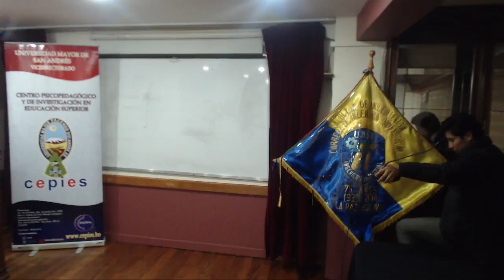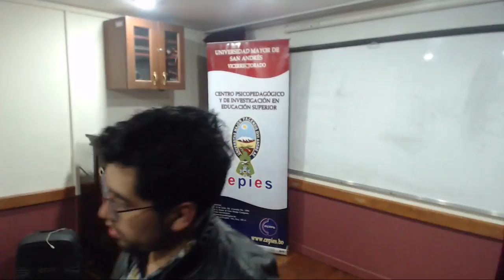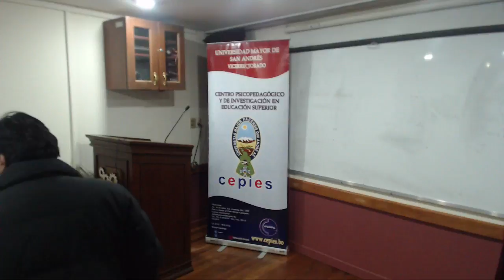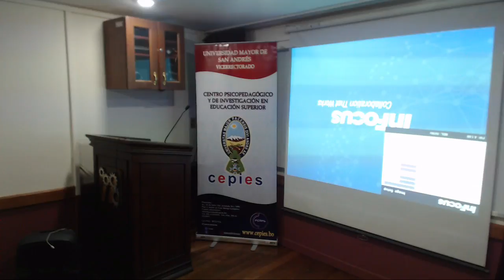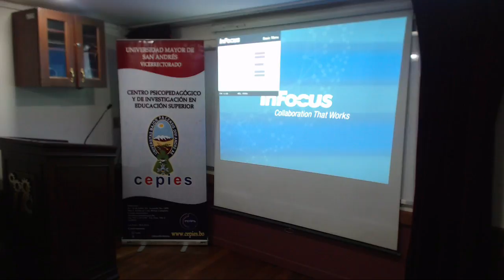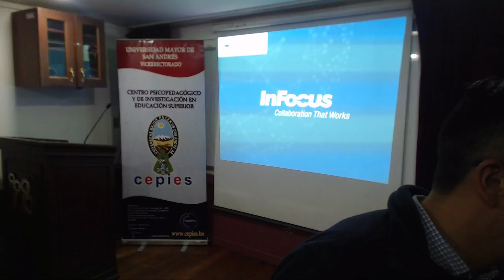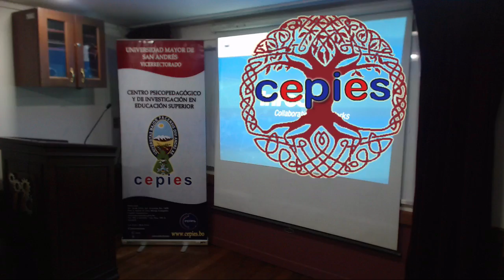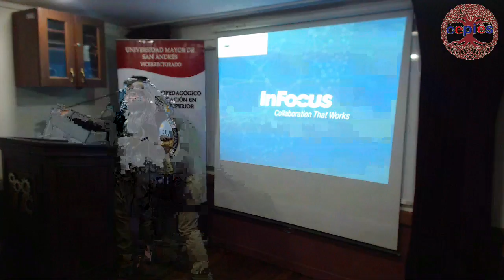Transmisión en directo de CEPIES UMSA